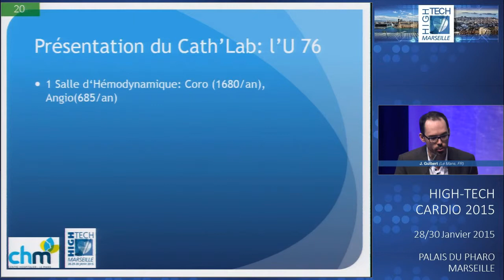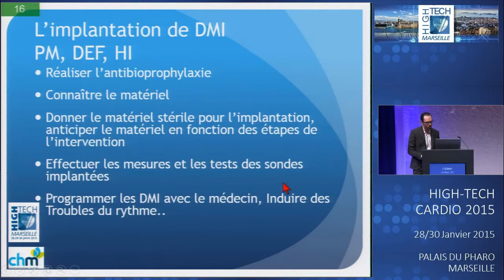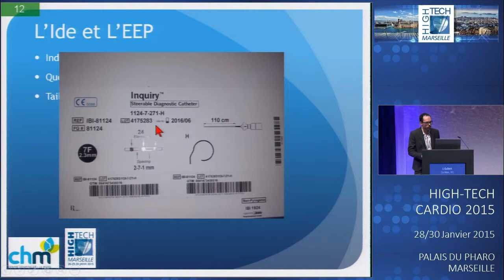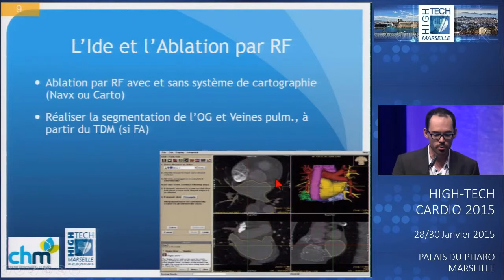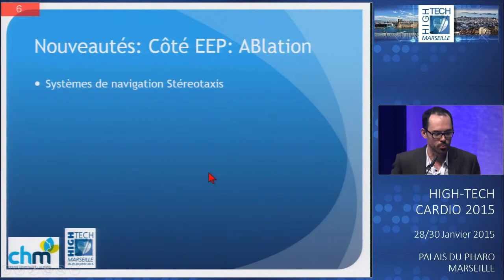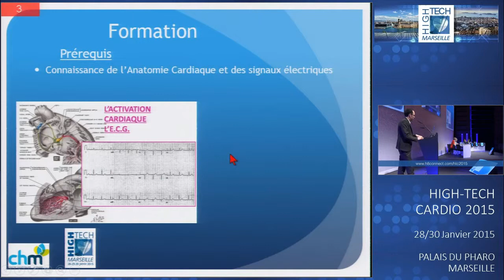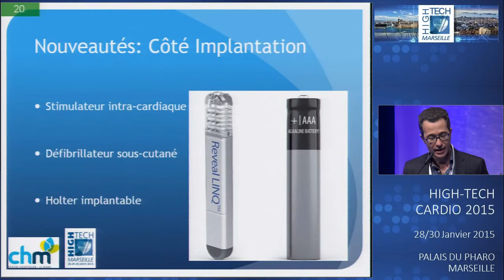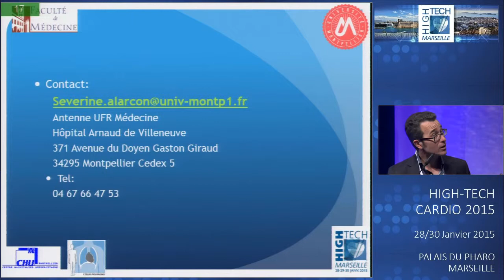Rythmologie interventionnelle : polyvalence ou spécialisation du paramédical ?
Session Paramédicale
Jimmy Guibert